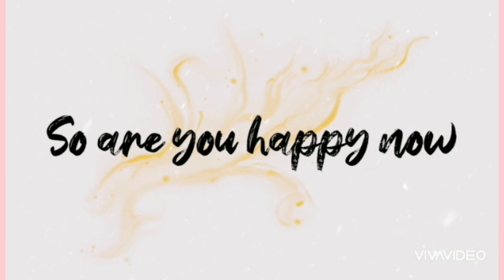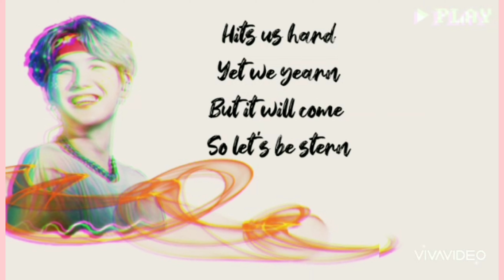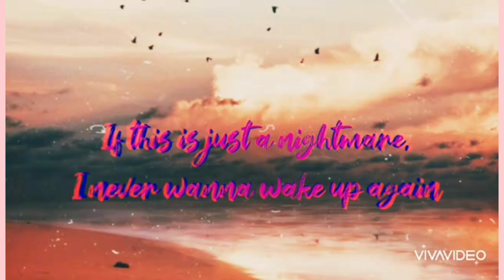IU ft. Suga (BTS)- Eight | English Lyrics Cover Video |asfia rahman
IU ft. Suga (BTS) Eight English Lyrics Cover Video. If anyone wondering how it turned out do check out the IU ft. Suga Eight cover. I love the song Eight by IU and Suga and cried so much listening to it again and again. Hope you all will like my lyrics even though I tried keeping the original translation I found as much as I can. Sorry if my rap sucks as I am no rapper.

I am really in love with Eight sung by IU and Suga (BTS). The english cover of Eight is my first try to do lyrics for any song and since it's my initial attempt, do be gentle. IU and Suga are perfect together and the Korean version of Eight is so beautiful, I couldn't resist but try making my English version Eight. Do listen to my IU x Suga eight cover.

Song- Eight IU feat Suga
Cover- Asfia Rahman
Cover Lyrics by me. (if you wanna use go ahead but give credit)
Lyrics-
So are you happy now
Finally happy now, are you?
but I am still the same
I feel like I have lost everything

Everything comes as it pleases and
leaves without a goodbye
and I don't wanna love anymore
If love is a lie
I travel in my memory lane
as far as the sun comes down.

Cause under the sun set
we were dancing
without any shadows
you just left me
Meet me once again in that memory
which is alive
right inside my heart
FOREVER YOUNG

Forever we young,
if this is just a nightmare
I never wanna wake up again.

Suga
Island yeah island
a small one with just us
yeah um.. forever young
forever is hard to come
Hits us hard
Yet we yearn
But it will come
so lets be stern
We live the eternity
To be with each other again.

Everyone is pushing as they keep on passing by
asking to leave you and your memories as it will be hard
But even when time really goes by
I wont let you fade away.

we were dancing
But without any shadows
Please, meet me once again in that memory
which is alive
Forever young
As I lay down and close my eyes once
In my life you pass through like its never done
How can this be call our fated ending
as we will meet
in our memories.
Forever young
Forever we young
if this is just a nightmare, i never wanna wake up again.

Hi, I am "Asfia Rahman" and if you wanna listen to an Indian Cover Artist, then you're at the right place. I am an Indian Classical Music trainee at the moment.
DO DROP A REQUEST, I WILL BE HAPPY TO OBLIGE.

THANKYOU..